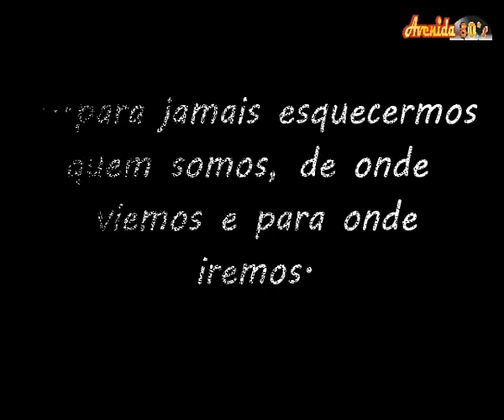Turbilhão - Moacyr Franco(2021)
Para ficar registrado que, nesse ano de 2021 foi diferente. Não houve carnaval. As máscaras foram substituídas por outras, sem graça, sem cor, sem alegria. E muitas delas, serviam também para esconder a dor. Isso nos faz refletir que somos pequenos, de barro, de pó... e até de cinzas. Mas tudo isso vai passar!